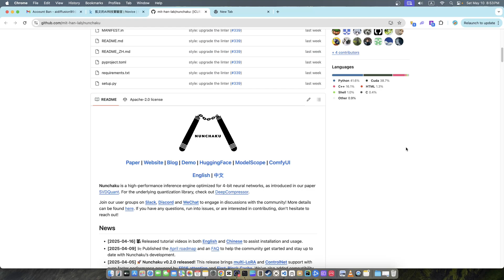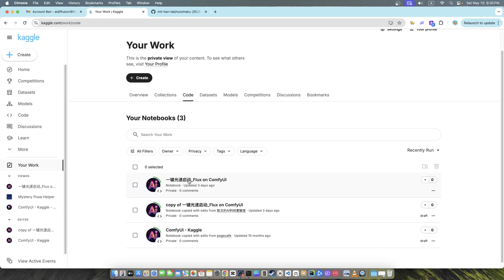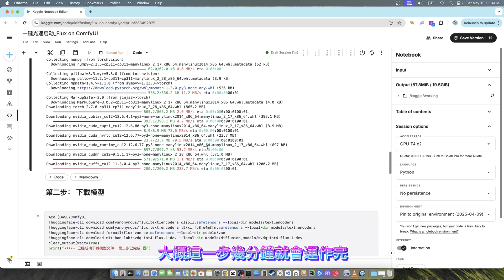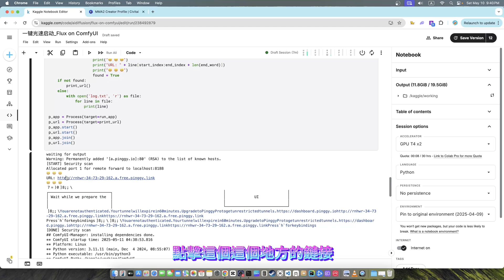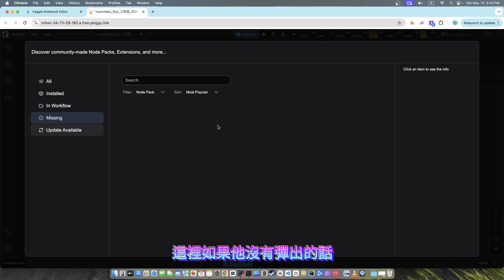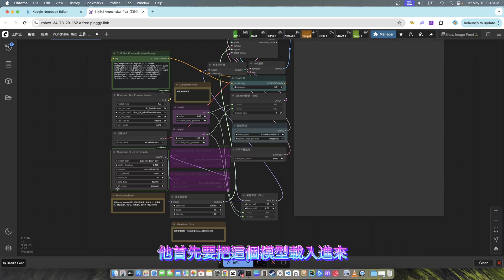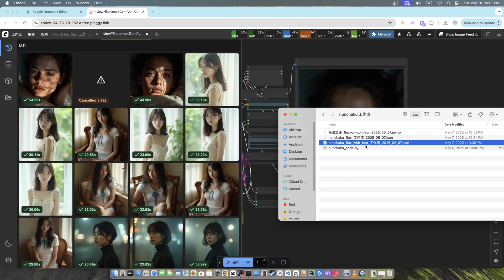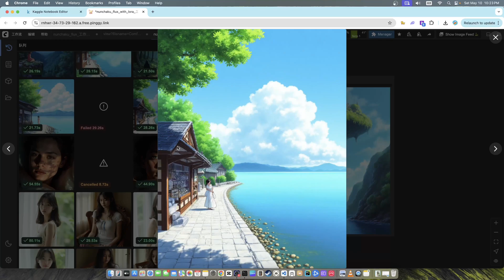免費使用英偉達顯卡，一鍵部署FLUX最快加速節點 Nunchaku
本期內容：免費使用英偉達顯卡，如何極限加速Flux文字生成圖像！

程序代碼（你不需要寫代碼，一鍵運行，免費使用英偉達顯卡 Nvidia T4 GPU）：

工具清單：

1. 大模型：FLUX模型，SD3.5模型
2. 免費GPU網站：Kaggle
3. 生成AI影像的工具: ComfyUI以及常用插件
4. 下載最新AI模型： HuggingFace
5. 生成AI影像的網站：Shakker AI，Civitai,  Seaart,  Liblib AI,
6. 生成AI影片的工具：可靈kling, 海螺hailuo，Luma AI, Runway AI, Pika AI
7. 所有素材和生成指令都在下方連結中提供！您可以直接使用我生成的圖像，一鍵復現同樣的作品。

強烈推薦這個谷歌雲的搭建視頻，只需要做一次，以後使用的時候一鍵開機就能用，所有的模型，數據和工作流都能保存。

如果你沒有kaggle網站的帳號，需要創建一個帳號，並且驗證電話號碼，如果不驗證電話號碼，就不能使用免費的GPU
Kaggle提供免費GPU，每個帳號每週30小時。每週UTC 00:00:00 重置使用時間。你可以申請多個帳號，無限免費使用gpu！😄
有Nividia T4和P100兩種免費GPU。T4有兩個，每個16G。P100一個，是16G，我建議大家選T4。
Kaggle的雲端只提供了20G的存儲空間，也就是說所有的文件加一起不能超過20G。這個空間大小可以使用Flux模型fp8版本（大約佔用17G空間）和SD3.5模型fp8版本。

你需要註冊一個帳號，並創建token（視頻裡有演示如何創建），下載模型時需要用到。token大概是這樣子: hf_hDleobJbWRrjfARNBgvsGGYUFywnsGF （這個token是假的，只是展示一下token長什麼樣子）, 保存好你的token。

註冊一個帳號，並創建token（視頻裡有演示如何創建），token大概是這樣子的: fyew78c0b23dc193d17307ea28ds798wwf （這個token是假的，只是展示下token長什麼樣子）。你要把它保存起來，不要丟失了。